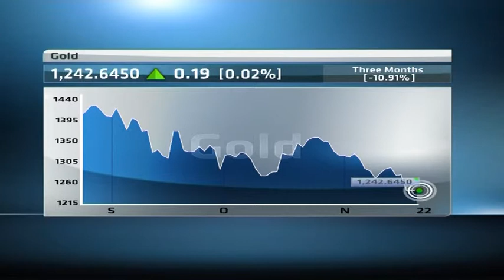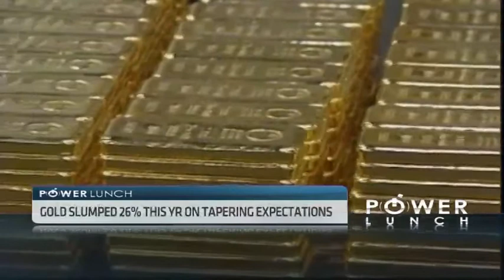Is gold losing its shine?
Billionaire hedge-fund manager John Paulson who has been betting that gold would rally as a hedge against inflation has lost 63 percent year-to-date in the PFR Gold Fund.  He told clients he wouldn't personally invest more money in his gold fund.